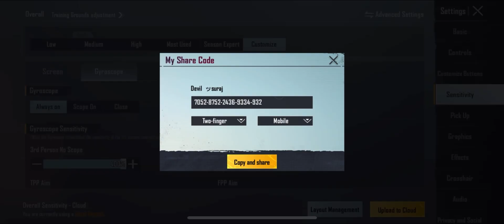New Update 1.8.0 !! Op Sensitivity CODE + Control Setting PUBG Mobile | BGMI 1.8 Best Sensitivity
bgmi 1.8.0 update full gyroscope sensitivity handcamp
bgmi 1.8.0 update Non Gyroscope zero recoil sensitivity
bgmi 1.8.0 update Non Gyroscope best sensitivity
pubg 1.8.0 update Thumb sensitivity
pubg 1.8.0 update sensitivity settings

1.8 UPDATE ZERO RECOIL BGMI SENSI